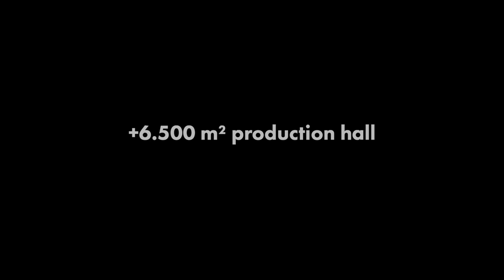Production extension Trailer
Phytobiotics is expanding its production facilities in Neuendettelsau, Bavaria, Germany and will offer additional product lines for animal and plant nutrition from summer 2020. Construction started in summer 2019.